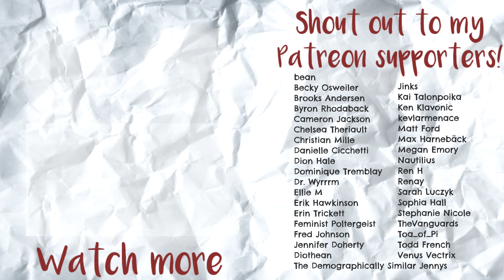WorldCon News, Maybe Kate Bishop & All Of The Book Announcements - Genrewise #8 [CC]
In this episode of Genrewise, we've got a lot of exciting book announcements as well as convention news, publishing Drama and maybe, hopefully, fingers crossed... KATE BISHOP?!